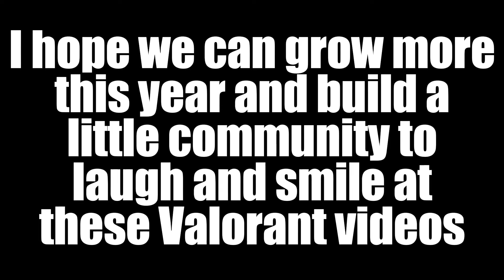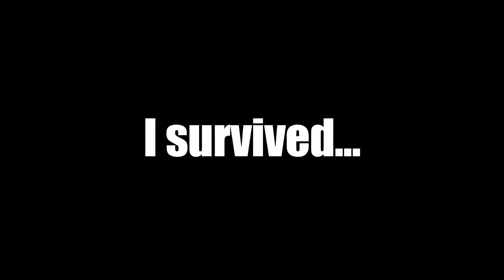Me Go Reyna, Me Swing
If i hit 1k Subscribers, i will do a Voice Reveal :). So yeah, if u

Hi, I'm Evi and i make Valorant content. If you do not know what Valorant is, it's a first person shooter game where u are controlling these so called "Agents". Each agent has 4 sets of abilities and each Agents has different types of abilities. It's basically like CS:Go but on Steroids.

Music Used In The Intro:
massobeats - chamomile

I Only Have A Have Twitter For Now :)